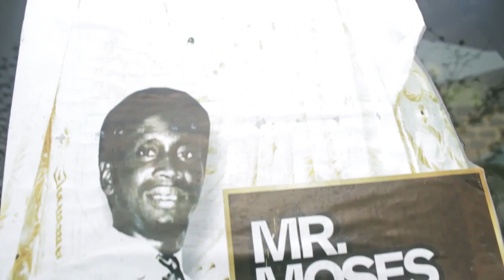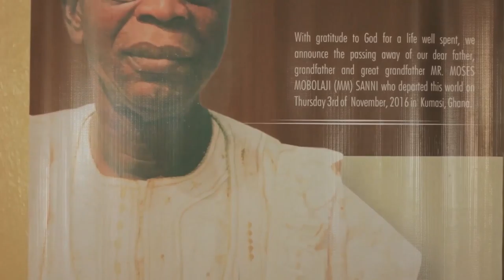MM SANNI BURIAL INTRO correction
burial ceremony, funeral ceremony,